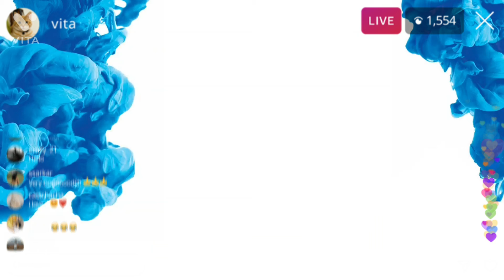Stop Using Very